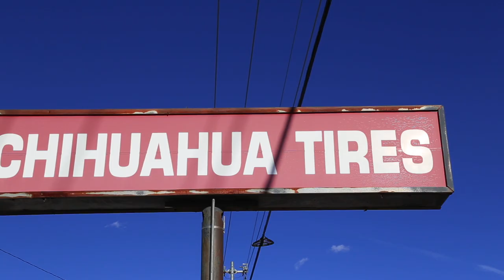Belmar Studio / Chihuahua Tires and Auto Work Commercial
Somos un estudio de fotografia y video localizados en Santa Fe NM.